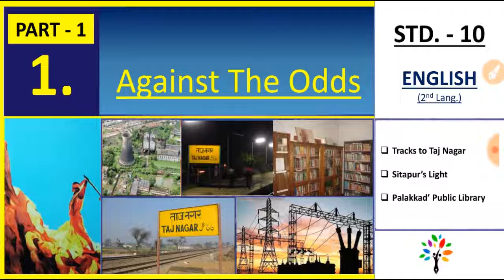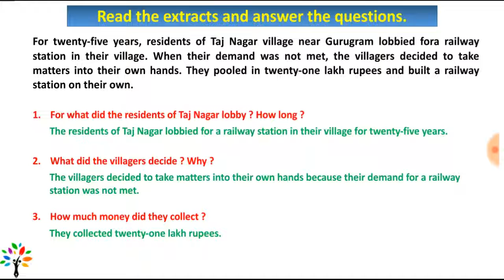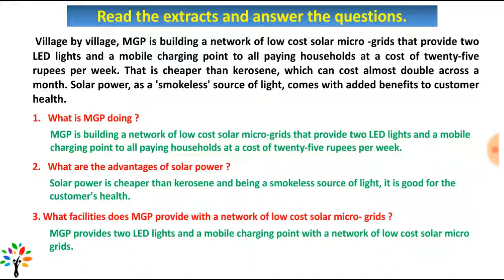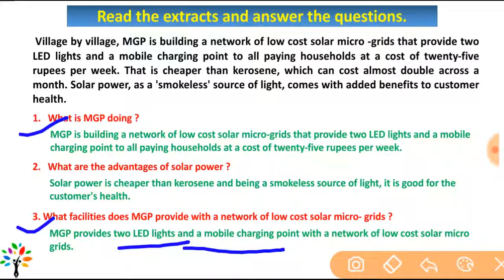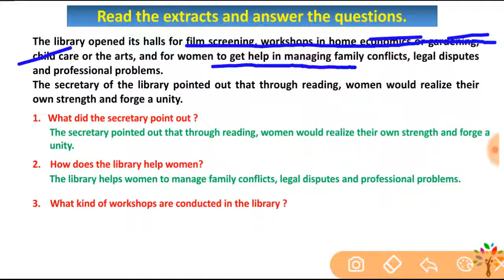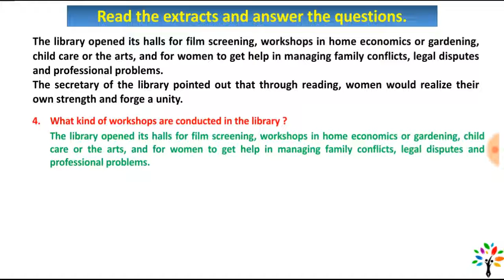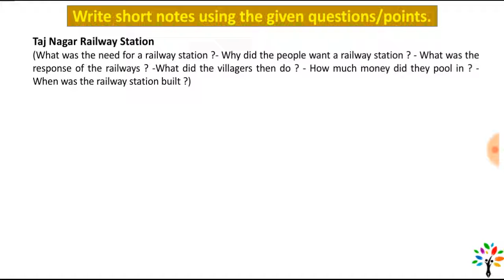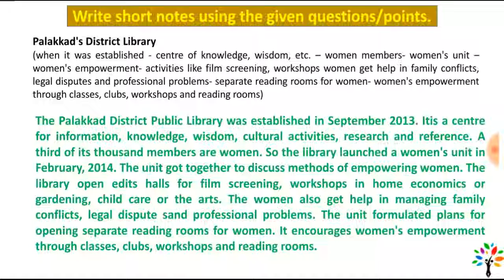SSC std 10 english unit 1 - 4 | unit 1 short notes | unit 1 question answer | against the odds